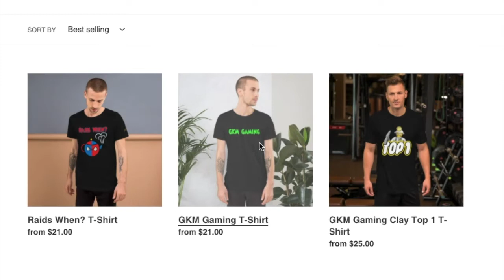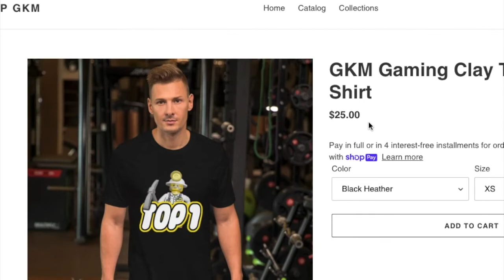Lego Legacy Heroes Unboxed: Slimer Extra Hard Node I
LEGO, the LEGO logo, the Minifigure, NINJAGO, and the Brick and Knob configurations are trademarks and/or copyrights of the LEGO GROUP.
Produced by Gameloft under license from the LEGO GROUP.

"This content is not specifically approved by Gameloft and/or the LEGO Group.”